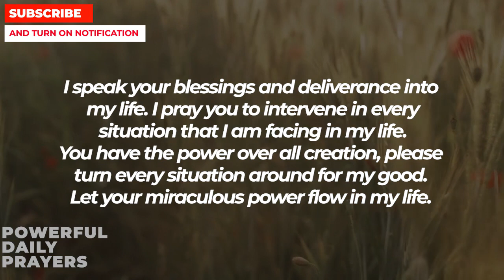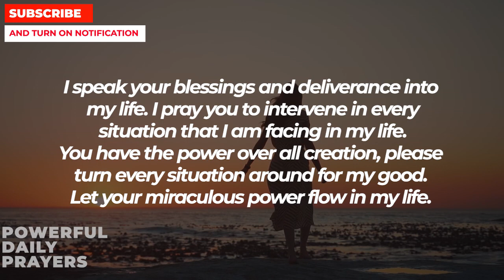OPEN AND CLAIM YOUR SPECIAL GIFT FROM JESUS | Powerful Miracle Prayer To Jesus For Blessings